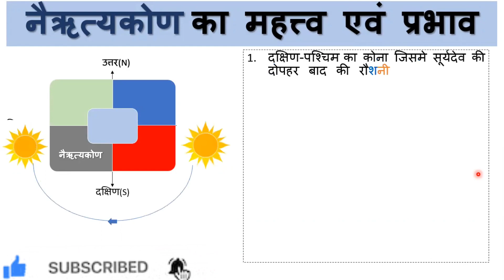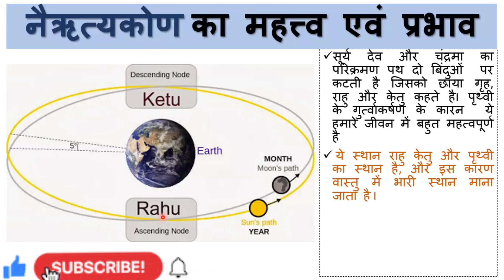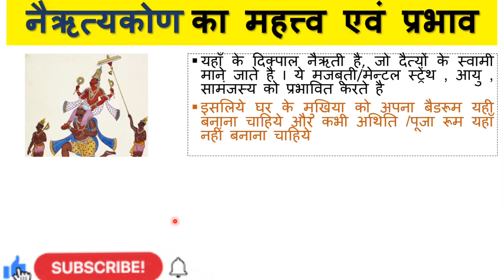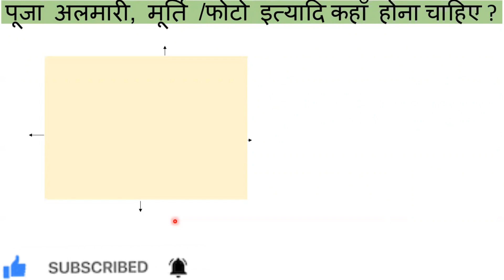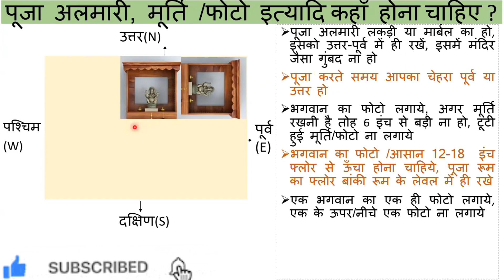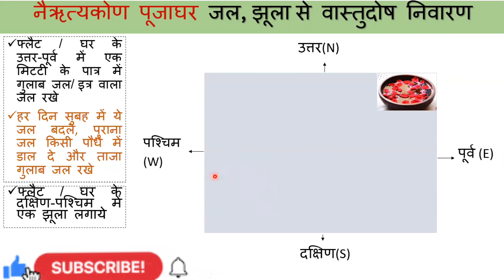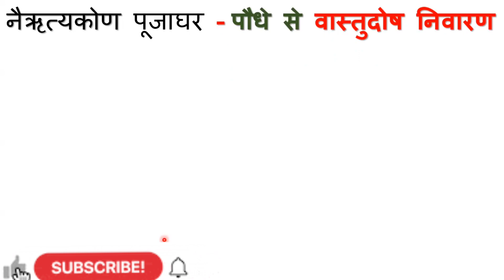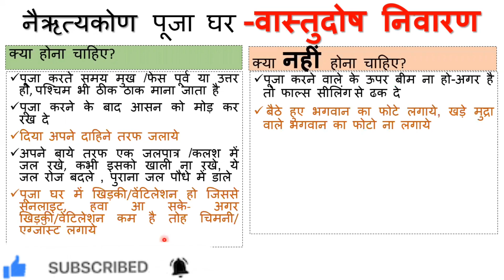नैऋत्य कोण पूजाघर शुभ या अशुभ South West pooja room vastu remedy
Part-10(C) - वास्तु विज्ञान एवम भवन निर्माण

About Speaker - Er Mukesh jha is a civil Engineer from NIT patna with 21 years of experience in Vastu and its remedies.

Topic -

South-west are not recommended place for Pooja room.  Correct remedies are  suggested in this video.

We are discussing following points in this video :-

What happens if pooja room is in south west?
Is south west good for puja room?
Which side god should face in pooja room?
Which direction god should face in home?
Which vastu is best for pooja room?
Can we keep Mandir in south west ?
Pooja room vastu.

क्या नैऋत्य कोण में मंदिर बना सकते हैं?
पूजा कक्ष में भगवान का मुंह किस तरफ होना चाहिए?
घर में पूजा घर का मुंह किधर होना चाहिए?
घर में मंदिर कहाँ नहीं होना चाहिए?